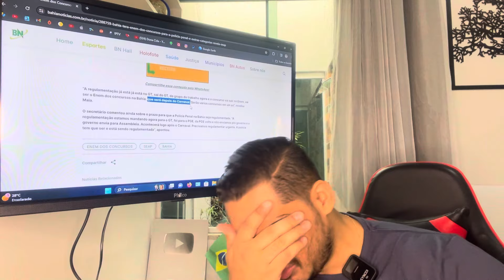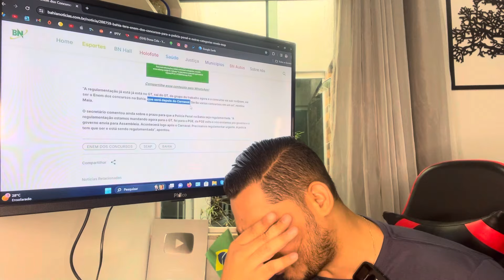ENEM DOS CONCURSOS NA BAHIA? Um único edital para Polícia Penal, PM e PC? O que vai acontecer?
Este canal possui o objetivo de incentivar você a entrar no mundo dos concursos públicos e assim mudar de vida!